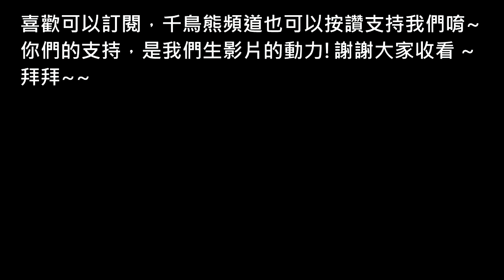熊の古墓奇兵-崛起 中文版 韓文配音 EP 17 (Rise of the Tomb Raider)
古墓奇兵-崛起中文版 EP 17出了唷~
我覺得解謎真的很難耶!
總是在那花很多時間~~~
可是2D RPG遊戲我就不會解很久壓~~
奇怪

By 熊